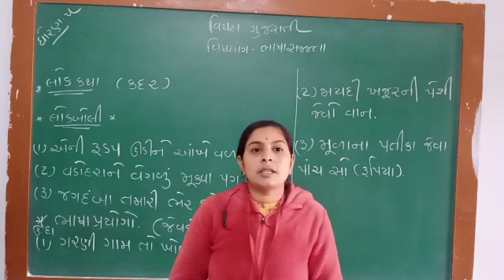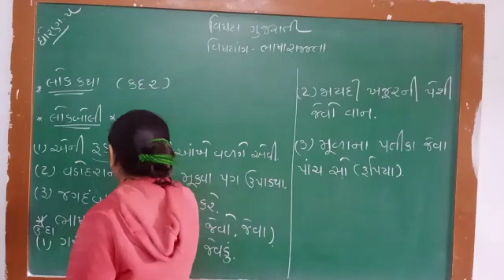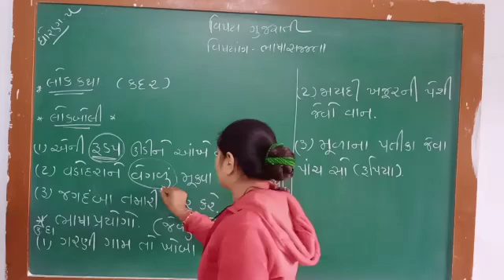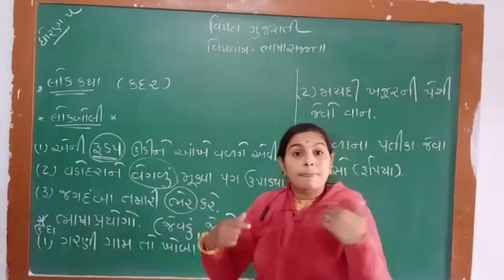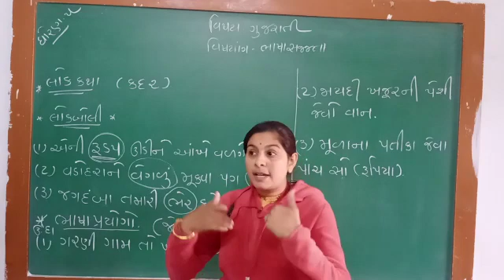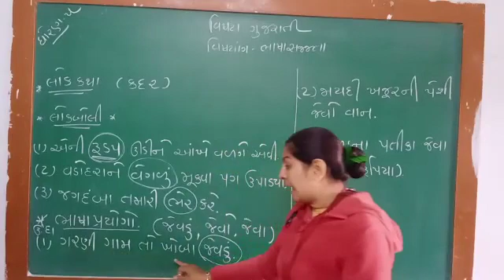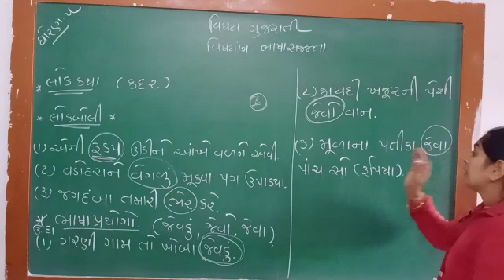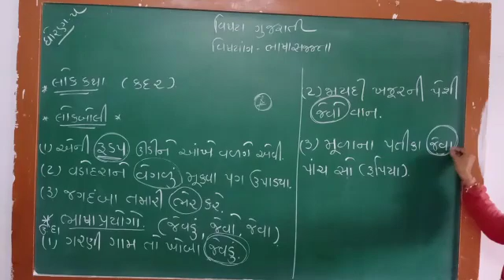ધોરણ-૫ વિષય-ગુજરાતી પ્રકરણ-૯ કદર ભાગ-૫